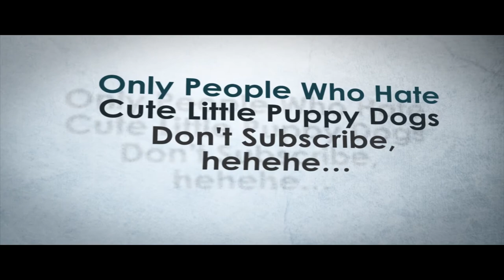Let's play prop hunt 32 editing out the Trolls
Hello there YouTube here we have day 8 i know i said it be sims 3 to day but it though i keep going with the prop hunt see as so many of you liked it . to day i bring you the one where i edit out the Trolls am sorry if you see any bad words in the chat i just not worked out how to blur them out